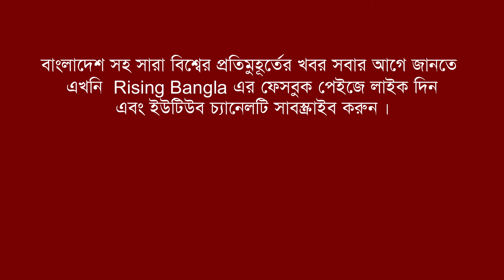আফিফ-মিরাজের বীরোচিত ইনিংসে জিতল বাংলাদেশ | Afghanistan Vs Bangladesh | Rising Bangla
গুলবদিন নাইবের বলে আফিফ হোসেনের পুল শট আশ্রয় নিল বাউন্ডারিতে। স্টেডিয়ামের ঘড়িতে তখন সন্ধ্যা ঠিক ৭টা। সপ্তম উইকেট জুটিতে ঠিক ওই সময়টায় আর ওই শটে যেখানে পৌঁছল বাংলাদেশ, সেই ঠিকানার নাম ‘অবিস্মরণীয়’ বা ‘অভাবনীয়’ অথবা ‘অকল্পনীয়।’  বিস্তারিত ভিডিওতে-